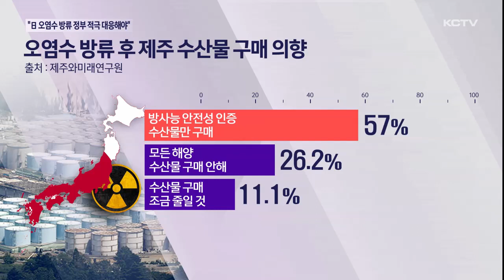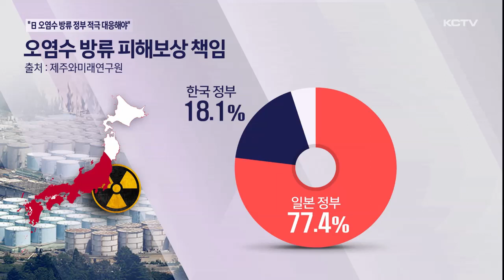"日 오염수 방류 반대…정부 적극 대응해야"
제주 도민 10명 가운데 9명이 일본 후쿠시마 원전 오염수 방류를 반대한다는 조사 결과가 나왔습니다.

또 오염수가 방류되면 제주 수산업과 해양 생태계에도 심각한 영향을 미칠 것으로 우려하면서 정부 차원의 적극적인 대응을 바라고 있습니다.